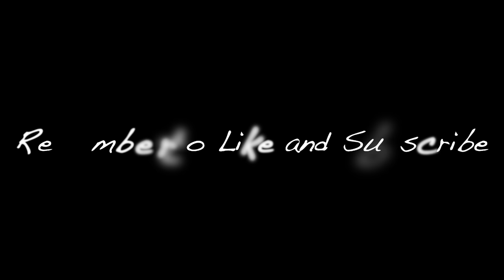Oak Island the Lost Ark and the 3rd Temple